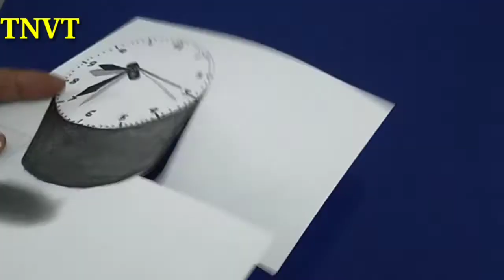Vẽ 3D CÁCH VẼ CHIẾC ĐỒNG HỒ TRÊN GIẤY|ẢO GIÁC QUANG HỌC.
chúc các bạn xem video vui vẻ#VE3D